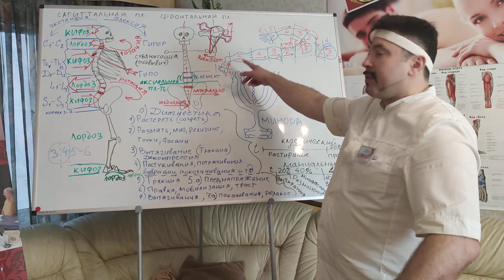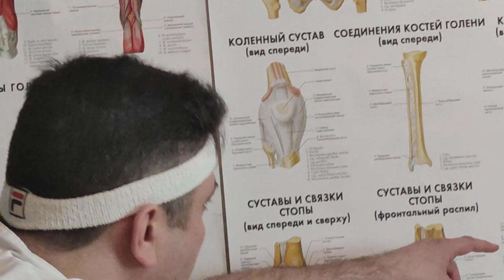Как эффективно делать массаж ног спереди Специальный Мануальный Массаж